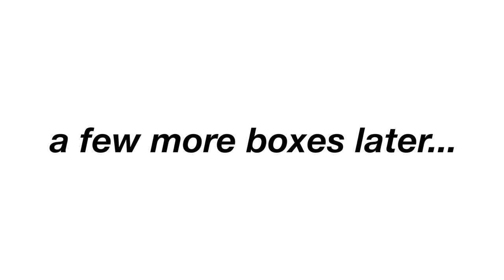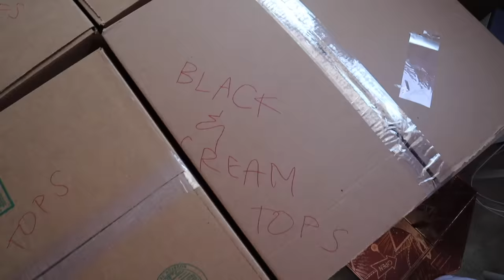WE'RE MOVING! packing up the old house... (moving ep. 1) | Nicole Laeno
SURPRISE! WE’RE MOVING

stay positive!
xoxo, nicole